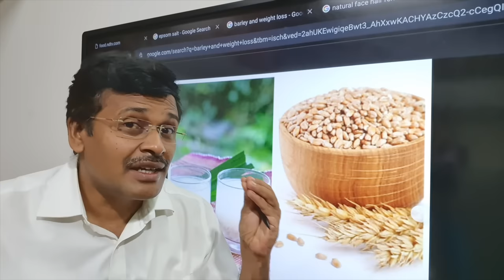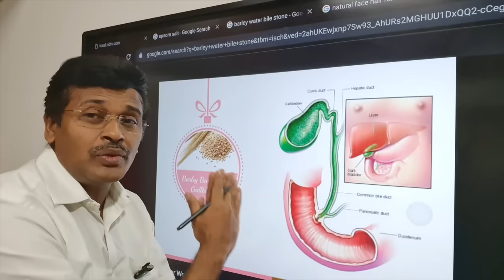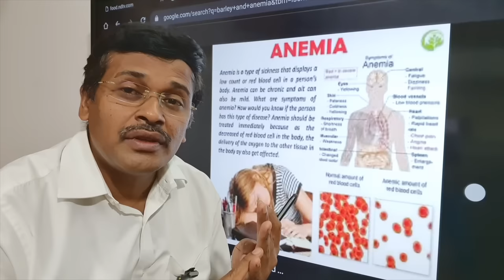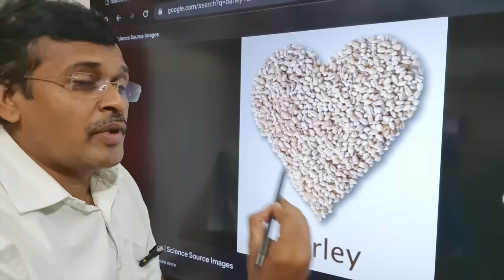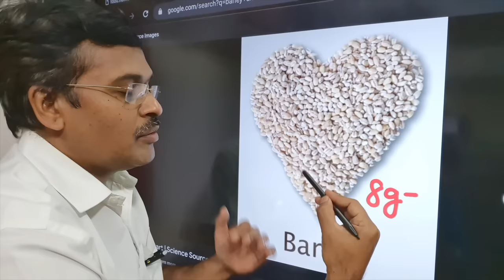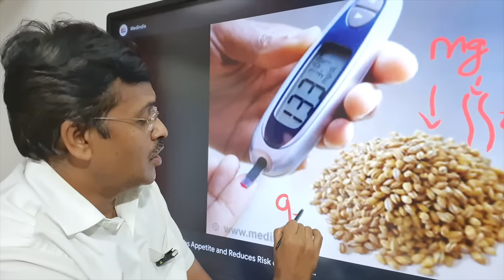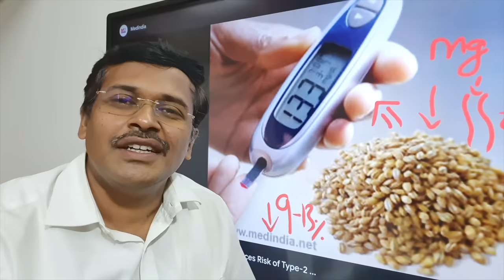Barley, One solution for multiple problems / பார்லி அரிசில இவ்ளோ இருக்கா? இவ்ளோ நாளா தெரியாம போச்சே!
Barley rice benefits in tamil
Barley rice water benefits
பார்லி பயன்கள்
பார்லி பொடி பயன்கள்
பார்லி கஞ்சி தீமைகள்
Barley kanji in tamil
Barley water for weight loss

Five potential benefits of Barley Rice

Barley water is made from barley, which is believed to be one of the oldest grains in the world. Although it is not a staple food of most diets, there is growing evidence that barley and barley-based foods have a variety of health benefits.

The health benefits of barley water include:

1. Fiber boost

Many of barley’s health benefits come from it being an excellent source of dietary fibre. Fiber is essential for keeping the digestive system healthy, contributing to healthy bowel movements, and helping people avoid problems such as constipation.

Barley is a soluble fibre, meaning it can dissolve in water and provides the body with useful energy. Fiber can also be insoluble, meaning it passes through the digestive tract without breaking down and does not provide the body with energy.

2. Lowers cholesterol

A 2010 analysis of clinical trials Trusted Source found that barley may reduce the level of LDL or “bad” cholesterol in the blood.

3. Helps balance gut bacteria

The balance of natural gut bacteria plays an essential role in keeping a person healthy. Studies have shown that consuming barley-based foods leads to a reduction of a gut bacteria called Bacteroides.

4. Lowers blood sugar levels

Barley-based foods have been shown to help boost the number of beneficial bacteria prevotella in the gut. These bacteria have been shown to help lower blood sugar levels for up to 11–14 hours.

5. Encourages weight loss

Barley prompts the body to release hormones that regulate appetite by making the person feel fuller for longer. These hormones may also boost the metabolism, which can contribute to weight loss.

Additional Benefits of Barley:-

May Prevent Gallstones and Reduce Your Risk of Gallbladder Surgery

Barley’s high fibre content may also help prevent gallstones. Gallstones are solid particles that can form spontaneously in your gallbladder, a small organ located under the liver. The gallbladder produces bile acids which your body uses to digest fat.

In most cases, gallstones don’t cause any symptoms. However, from time to time, large gallstones can get stuck in a duct of your gallbladder, causing intense pain. Such cases often require surgery to remove the gallbladder.

May Reduce Heart Disease Risk

Whole grains are consistently linked to better heart health. Therefore, it should come as no surprise that regularly adding barley to your diet may lower your risk of heart disease.

In fact, a recent review of randomized control studies observed that an average intake of 8.7 grams of soluble fibre per day may be linked to a modest 0.3–1.6 mmHg reduction in blood pressure.

High blood pressure and high LDL cholesterol are two known risk factors for heart disease. Thus, reducing them may protect your heart.

8 home remedies to reduce creatinine with foods in tamil || dr karthikeyan

which foods 🥗🍏cure and reverse fatty liver ䷧ - diet plan🥬 by dr karthikeyan

கொழுப்பை குறைக்கும் உணவுகள் | 5 most effective home remedies and foods to reduce cholesterol

Foods to prevent hair fall and hair loss in tamil | Tips by Doctor karthikeyan

vitiligo skin problem treatment foods home remedies - வெண்புள்ளி நோய் உணவுமுறை

What Foods fruits vegetables and exercises to eat for stroke? | pomegranate dr Karthikeyan tamil